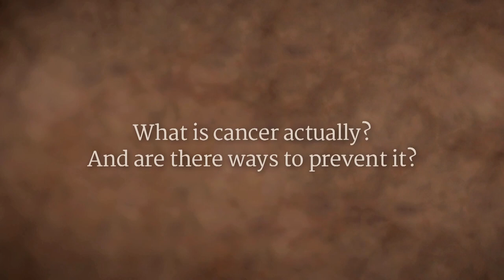Cancer – Controlling the Internal Criminals | Sadhguru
What exactly is cancer, and how can we prevent it? Sadhguru compares cancer cells to criminals – at least a few are present in every society, but when they get organized, it can create a big problem. The solution? Sadhguru says, crime flourishes where there is no order in the system.

In Conversation with the Mystic, Manisha Koirala with Sadhguru on "Take Pride", The 12th Young Indians National Summit 2016, Mar 2016, New Delhi